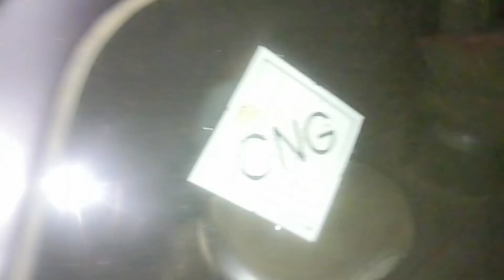Arnik Debbarma nii puila achaima saal tini. Tiprajwk vlog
Arnik  Debbarma nii puila achaima saal tini. Tiprajwk vlog @shamila8619.Happy birthday
birthday vlog Tiprasavlog